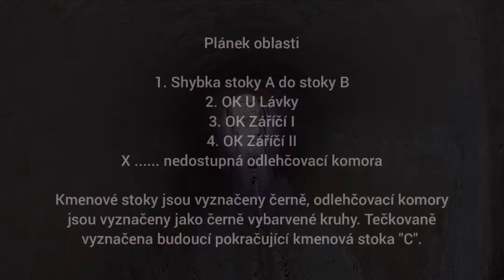Odlehčovací komora - U Lávky (Zlín - Louky)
Jak vypadá kmenová stoka A za napojením nově objevené kmenové stoky "C" ve Zlíně? Jaký je průtok a jak moc je stoka přetížená? To lze pozorovat v následující odlehčovací komoře jen něco málo přes 400m za napojením, 500m za odlehčovacími komorami Záříčí I a II.

Komora na sebe upozorňuje výpustí na pravém břehu řeky Dřevnice, 300m za mostem ulice U Dřevnice. Výpust je dobře vidět z cyklostezky na opačném břehu. Je vysoká přes 150cm a dlouhá klasicky jen pár metrů. Už z venku je slyšet charakteristický šum rychle se pohybující vody. Při vstupu je vidět přímo na velmi často používanou přelivnou hranu, která je ještě k tomu zvýšená jednou kládou či betonem. Voda přichází stokou širší a vyšší, než je odlehčovací stoka a hlučně odchází pravděpodobně vejčitou stokou s výškou okolo jednoho metru. Kmenová stoka A je do poloviny pod vodou a procházet by se dala asi jen těžko. Strop komory má netypický, zaoblený tvar. Uprostřed přichází nějaká zazděná stoka, která možná měla dříve nějaké využití. Dnes by způsobovala permanentní odlehčení, pokud by v ní protékalo byť jen minimum vody. V této komoře stačí, aby klidně jen mírně zapršelo někde v povodí stoky B před odbočením u ulice Gahurova, nebo stoky A či "C" a podívaná může začít. Přesněji tedy může začít tak na minutu, poté se v komoře rozjede takový hučák, že se uvnitř nebude dát být. Šachta vede jen nad vodu, je široká jen jako poklop a hlavně dávno nemá stupačky...

Na závěr připojuji plánek této oblasti a krátké video z komory.

Tak vypadá stoka A za napojením mnou nedávno nově objevené kmenové stoky "C". Další odlehčovací komora na stoce A je už její koncová, na začátku shybky do kmenové stoky B.